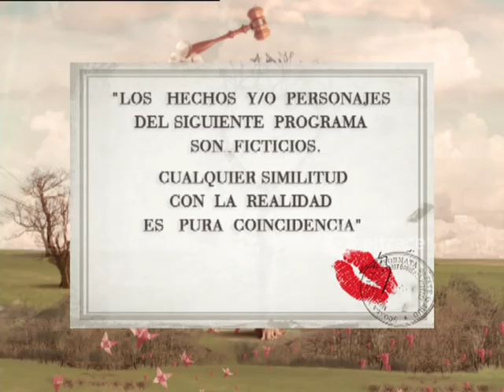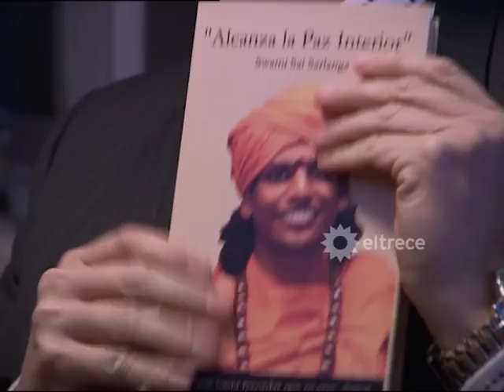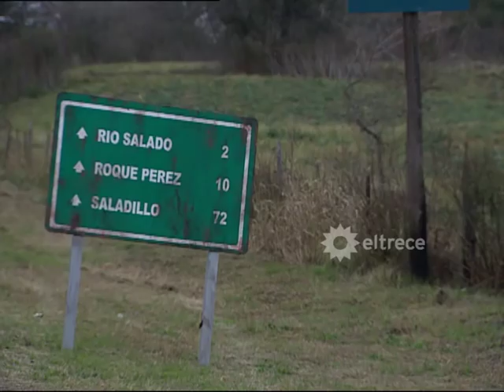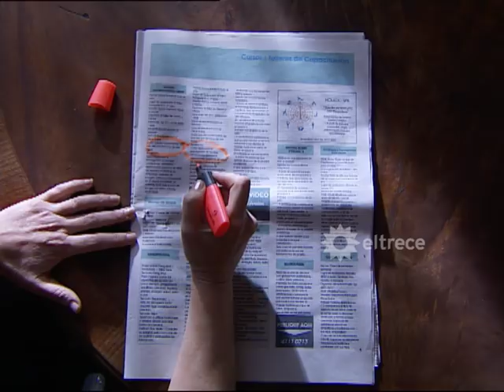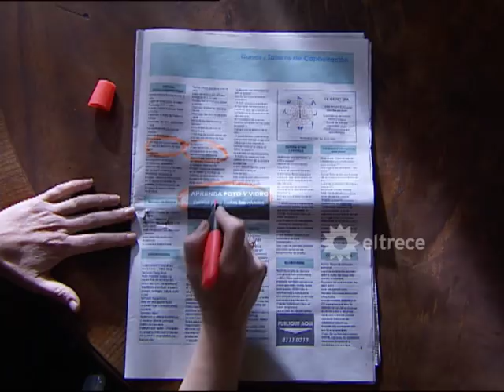Socias - Capítulo 14 - "Mi mamá me ama" - REMASTERIZADO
El decimocuarto envío de Socias se basó en la relación entre madres e hijas. Dolores se encontró, por fuerzas mayores, con su mamá e Vicky le dijo a Inés que iba a ser abuela, muchas noticias juntas para un capítulo. Por el escándalo de la valija de Ricardo que Inés ocultó en la oficina, las abogadas decidieron mudarse momentáneamente a la casa de Inés, sin darse cuenta que el caos familiar les impide trabajar correctamente. Y para sumar más alteración a la vida de Inés, Vicky le confesó que está embarazada. En medio de todo el estrés, la abogada buscó consuelo en Álvaro. Mariano decidió viajar a Chicago para hacer un master pero, como era de esperarse, Dolores no lo entendió y se enojó. Pero él no se quedó atrás y le dijo todo lo que venía guardando desde hace un tiempo. Por su parte, Mía acompañó a Dolores a un spa pero tuvieron un inconveniente: se quedaron varadas. Pero por esas casualidades de la vida, la goma del auto se les pinchó enfrente de la casa de la mamá de Dolores, con quien vivió una linda reconciliación.